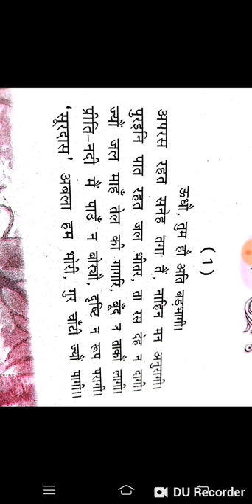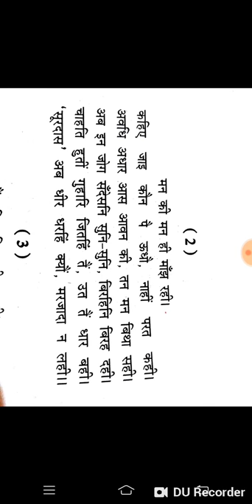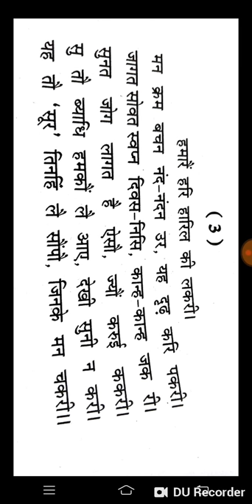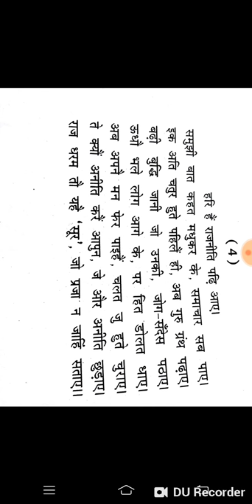सूरदास के पद Sur Das Ke Pad class10 व्यापम